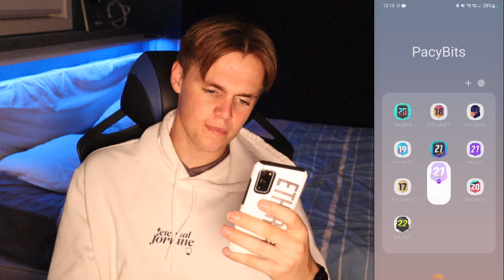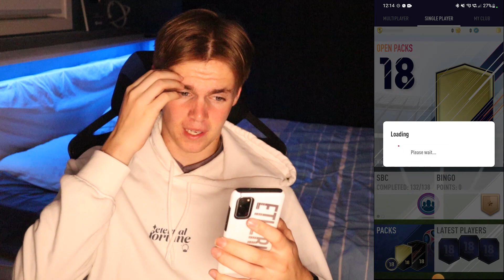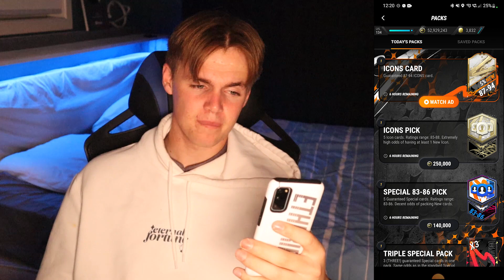NEW FEATURES WE *NEED* IN MADFUT 23!!!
TAGS(IGNORE)